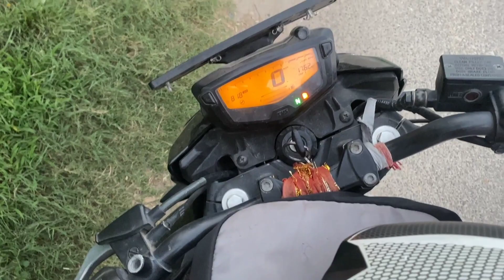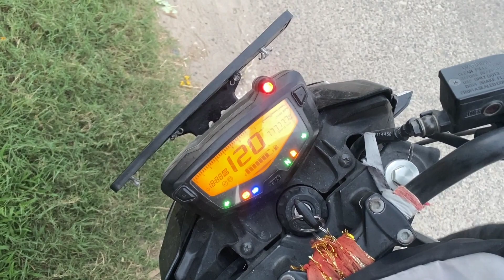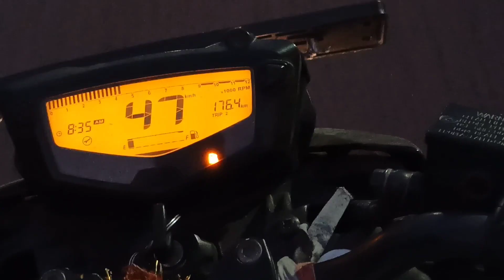Suicide point in Sundarbani Mountain top| Burnout karte karte Chain utar gayi🤦 This trip is insane